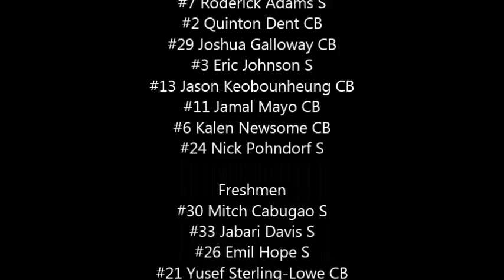The Mob 2013 - Laney College Secondary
The 2013 highlight film of the Laney College Secondary "MOB"
Accepting new members - playmakers only

Music
Ambition (feat. Meek Mill & Rick Ross) by Wale
My Hitta (feat. Jeezy & Rich Homie Quan) by YG
Ni**as in Paris by Kanye West & JAY Z

STARRING The Laney College Secondary

Sophomores
#7 Roderick Adams S
#2 Quinton Dent CB
#29 Joshua Galloway CB
#3 Eric Johnson S
#13 Jason Keobounheung CB
#11 Jamal Mayo CB
#6 Kalen Newsome CB
#24 Nick Pohndorf S

Freshmen
#30 Mitch Cabugao S
#33 Jabari Davis S
#26 Emil Hope S
#21 Yusef Sterling-Lowe CB

Laney College DL
Laney College LB's
Laney College Coaching Staff